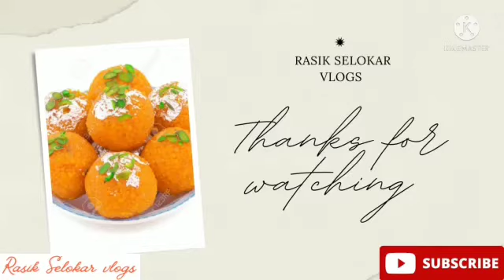How to make bhundi ladduu ghar pe bnaye बुंदीके लड्डू